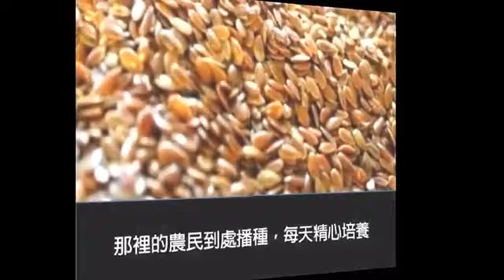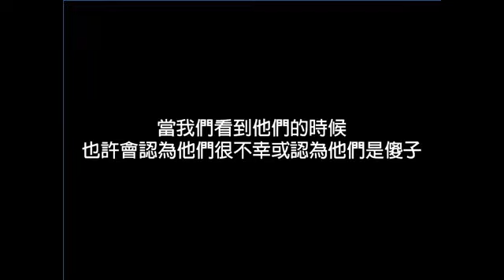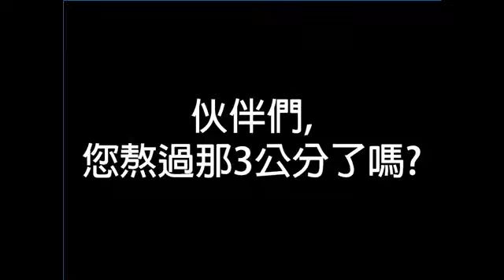毛竹 等待時機 您熬過三分鐘嗎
毛竹